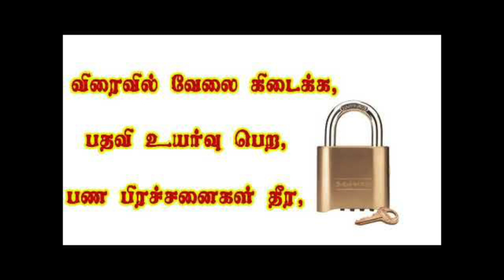பதவி உயர்வு கிடைக்க | விரும்பிய வேலைக் கிடைக்க | padhavi uyarvu kidaikka